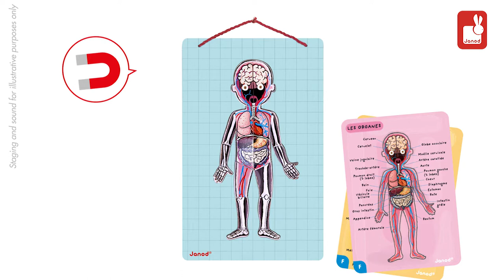5491 Janod body magnets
Learn the human body while having fun. 76 magnets and 1 magnetic board to learn and assemble the different parts of the human body.